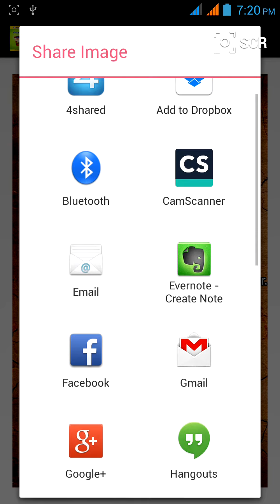Gujarati Songs,Poems,Gazals android application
This android application cum book is meant only for those who can read Gujarati and who love to  appreciate Gujarati literature, others please don't rate us.

This is a book application of the famous Gujarati book "I-Xpress" written by the famous Gujarati author Dr.Hitesh Shah.

The hard copy of this book was first published in December 2012 with a price tag of  100 INR and was sold immediately. After a year of grand success of this book and after receiving thousands of emails from readers, Dr.Hitesh has decided to make it available on Google books and playstore for free of cost. The beauty of this book cannot be described in words. You have to download it to appreciate it.

I in the title "I-Express" stands for intelligence.The book is mainly divided into 3 chapters

1) I Feel:- till pages 64 which contains wonderful Gujarati poems
2) I think:- pages 65-67 which contains beautiful Gujarati songs
3) I connect:- till pages 88 which contains the most wanted Gujarati gazals